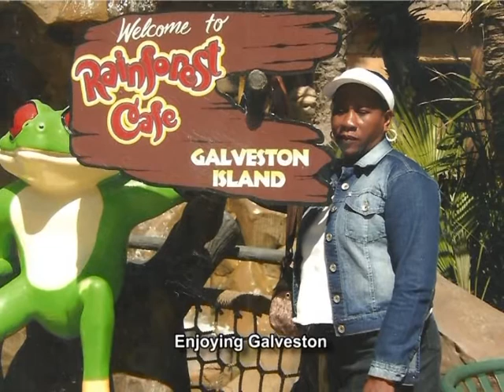Anthea Wenceslas Life in photos